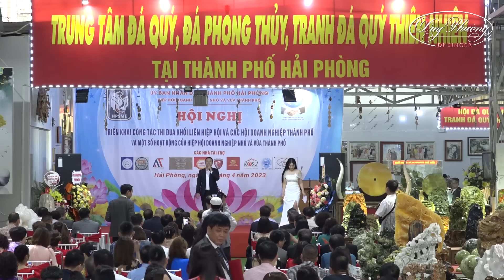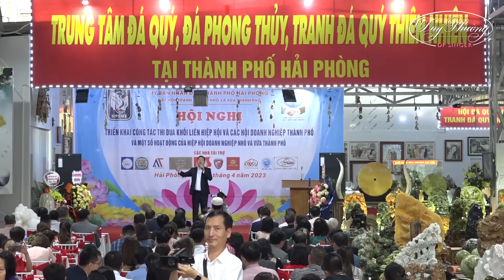NGHE LÀ KHÓC - Duy Phường Hát Về Mẹ Khiến Hàng Ngàn Phật Tử Rơi Nước Mắt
► © Bản quyền thuộc về Quảng cáo Hà Cường ☞ Vui lòng không reup.